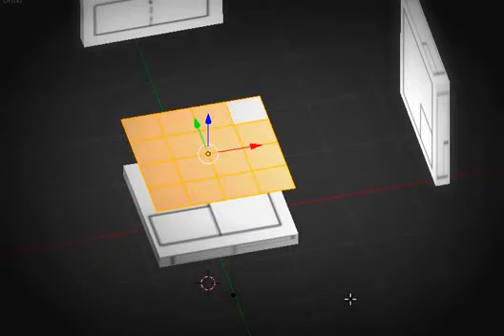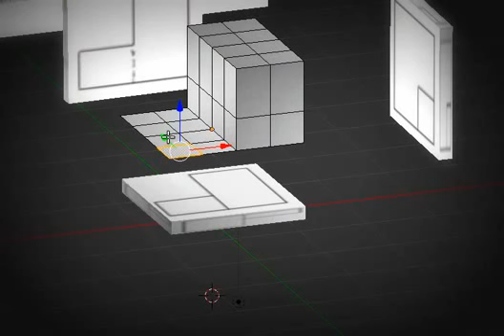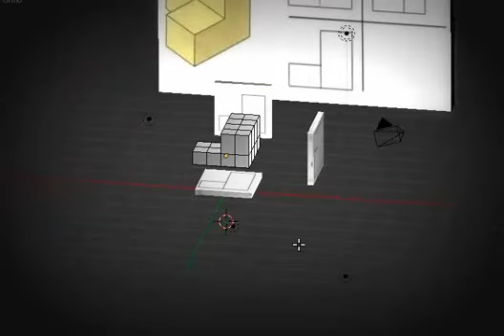BISTAK 3D DISEINU ETA ANIMAZIOA